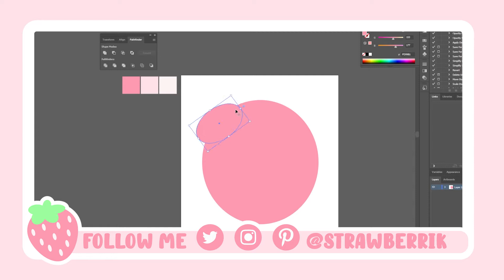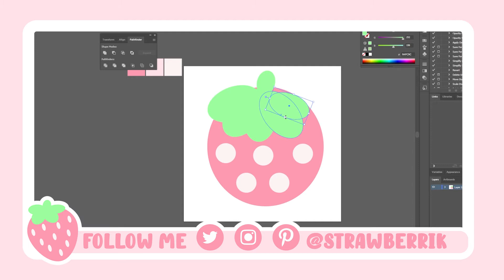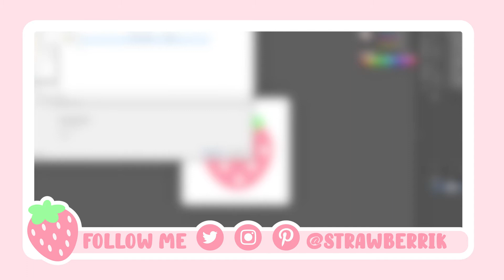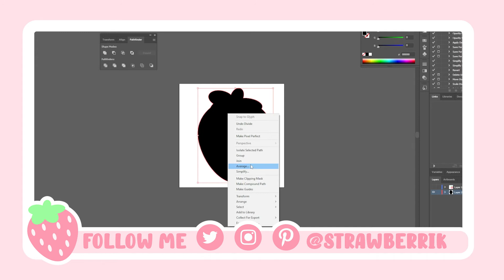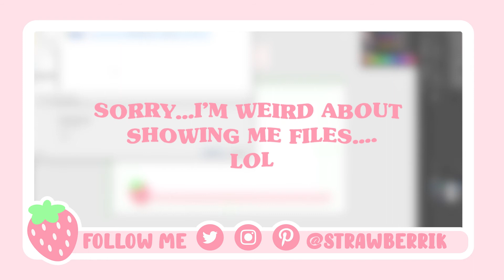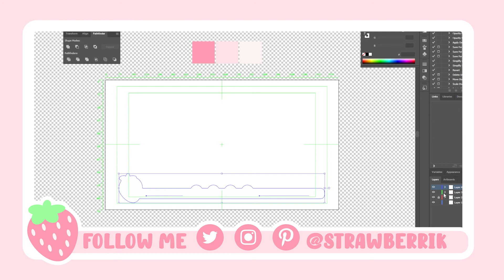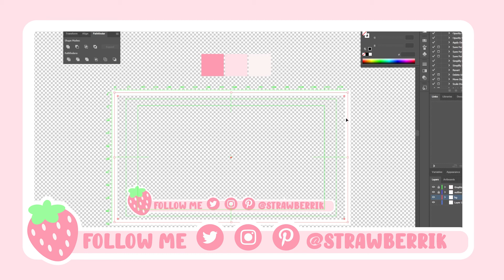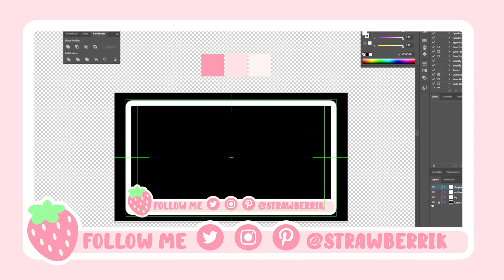5 TIPS To Inspire Your Art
Hi!

Today I am talking about 5 ways to fuel your inspiration. I realize the year is coming to an end soon, and we’ll be jumping into 2022, but I still really wanted to make this video. I will say...I gotta get better at talking to the mic. lol.

TIMESTAMPS:
00:00 Inspiration vs. Motivation
02:23 Watching/Listening to media you love
04:34 Reading Manga, Comics, or Books
06:51 Dive Into History
09:20 Walk Into Nature
12:43 My Best Proposal Yet

✧𝐦𝐮𝐬𝐢𝐜✧
C u t e + a e s t h e t i c m u s i c

✧𝐬𝐨𝐮𝐧𝐝 𝐞𝐟𝐟𝐞𝐜𝐭𝐬✧
By: oopsieannie
C u t e + a e s t h e t i c s o u n d fx